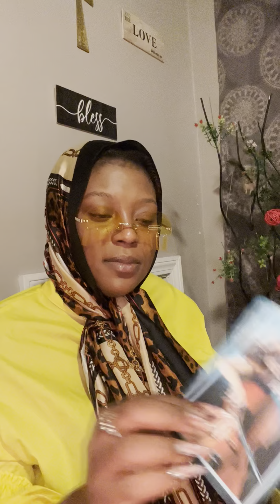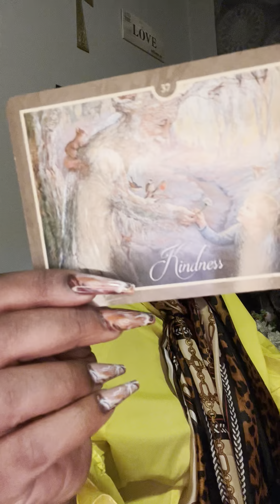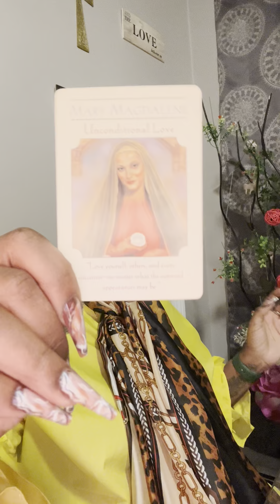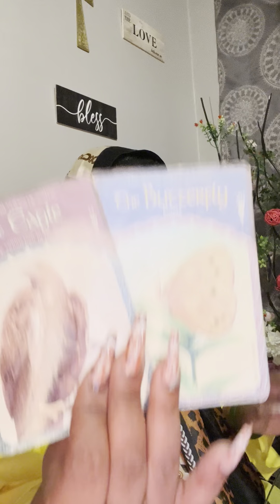December 3, 2022